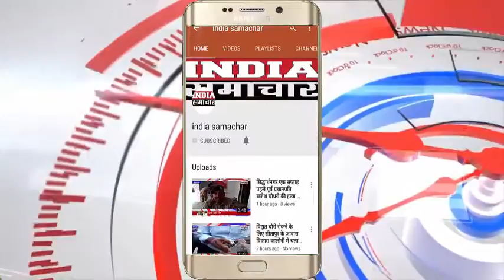प्रतापगढ़ 22 बोरी गेहूं तथा 3 बोरी चावल बेचने जा रहा था कोटेदार पति जब लगा पब्लिक के हाथे